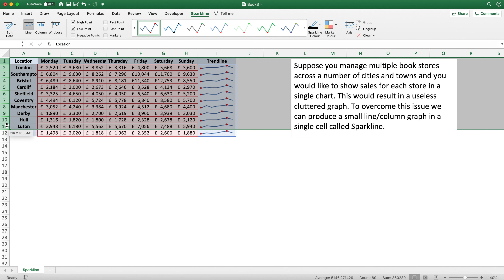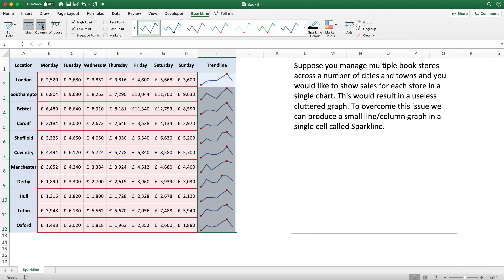Excel Mac: How To Use Sparkline to Summarise Multiple Data Variables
In this video I have demonstrated how to use Sparkline of which summarises multiple data variables in a single cell to avoid overcrowded graphs. It is quite simple to do that  with out the need to go through any functions or special mathematical equations. It is developed as simple as one single click from the insert tab you can then navigate to Sparkline icon.